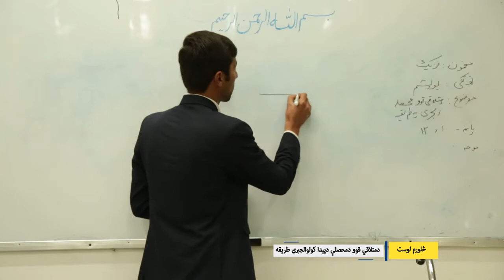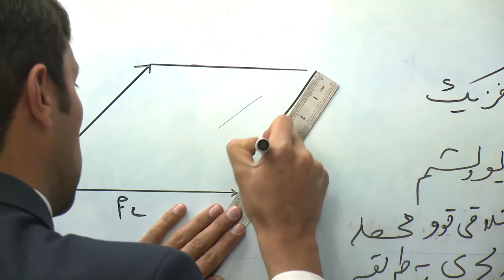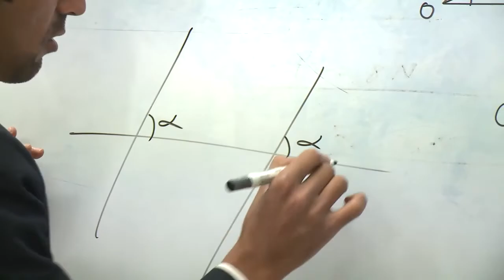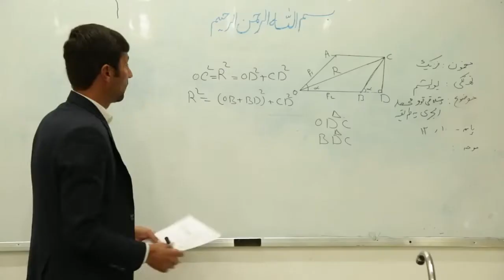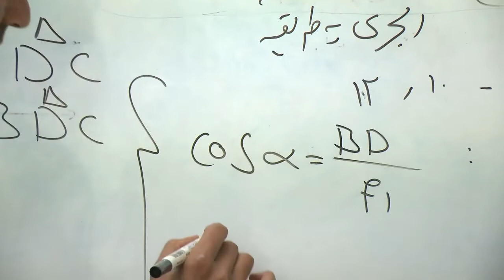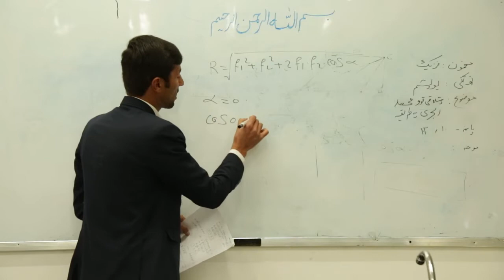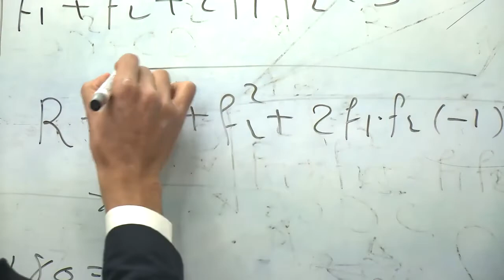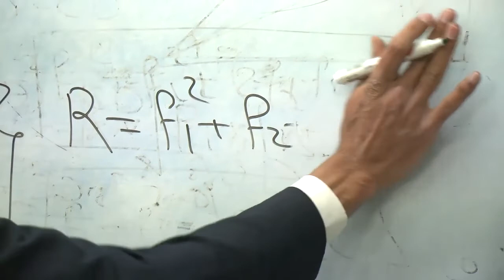4 یوولسم ټولګی فزیک مضمون څلورم لوست د متلاقي قوو دمحصلي د پیدا کولو الجبري طریقه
د متلاقي قوو د محصلی د پیداکولو الجبري طریقه ۱۰ - ۱۲ مخونه